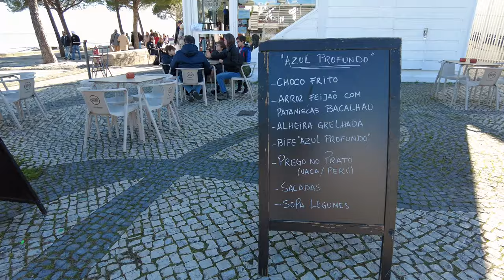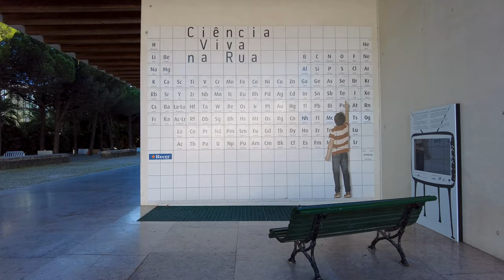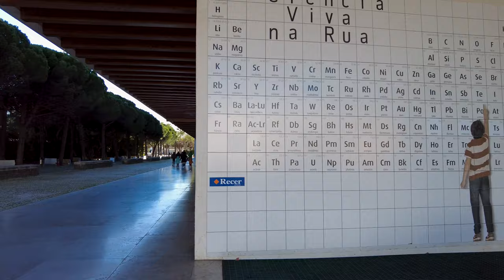🇵🇹 Lisboa, Park of Nations – 4K Walking Tour – February 2023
Looking for a unique way to explore Lisboa? Check out our 4K walking tour of the Park of Nations! This beautiful park is a must-see if you're in Lisbon!

As you walk through the park, you'll get a great view of Lisboa's waterfront and historical landmarks. This walking tour is perfect for all ages and is sure to be a memorable experience.

01:25 - Centro Vasco da Gama
05:50 - Pavilhão Atlântico
06:50 - Alameda dos Oceanos street
08:00 - Homem-Sol de Jorge Vieira sculpture
09:30 - Via Rossio dos Olivais
09:45 - Bandeiras Expo98
10:15 - Sculpture Iberian Lynx by Bordalo II
11:50 - Rizoma sculpture by Antony Gormley
15:25 - Cableway
16:20 - Vasco da Gama bridge
18:25 - Parque das Nações
21:40 - KnowledgeWorks - Consultoria em Sistemas de Informação, Lda
22:25 - Pavilhão de Portugal - Expo 98
24:30 - Horas de Chumbo Sculpture
28:50 - Science Museum Pavilion conhecimento
30:45 - Oceanário de Lisboa
34:05 - Sculpture Fonte de Ulisses